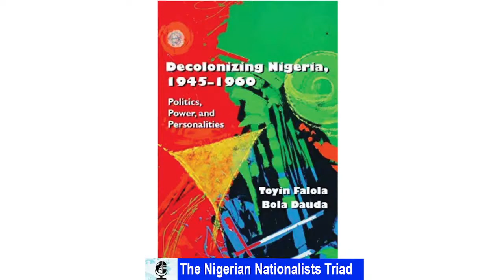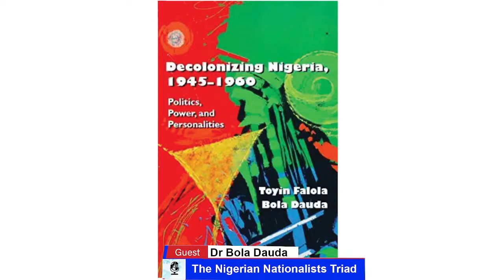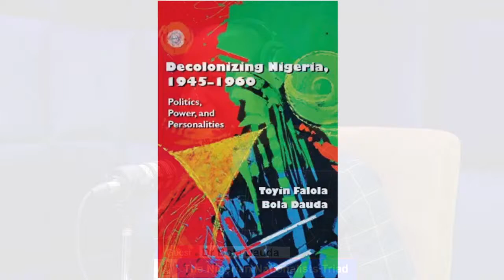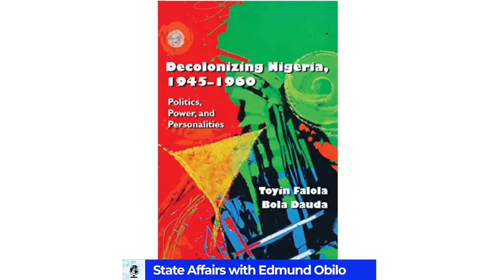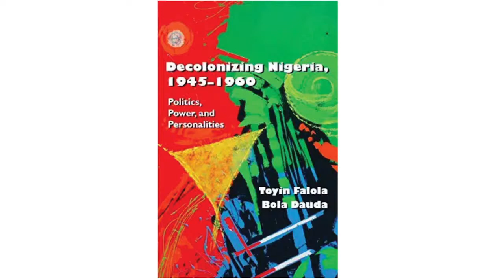The Nigerian Nationalist Triad: Ahmadu Bello, Obafemi Awolowo and Nnamdi Azikiwe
State Affairs 10 April 2024

Guest: Dr Bola Dauda, eminent public administrator and scholar, co-author of the book “Decolonizing Nigeria, 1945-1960: Politics, Power and Personalities”

Note:
In the book Decolonizing Nigeria, Toyin Falola and Bola Dauda state:
“Because politics is a game of the Laswellian principle of ‘who gets what, when, and how,’ any evaluation or analysis of the state of the Nigerian nation that does not zero in on the underlying interplay of the political terrain and domain of the playing field of nationalism; the prevailing North-South power relations; and the attitudes, political professional skills, experiences, and overall personalities of the dramatis personae would be superficial, misleading, and susceptible to misjudgment.

“The central characters that, we here call the ‘nationalist triad’ - Dr Nnamdi Azikiwe, Chief Obafemi Awolowo and Sir Ahmadu Bello - set the rules of the late colonial era’s political game. With death of Herbert Macaulay in 1946, no other Nigerian leader competed with the triad as the founding fathers of the preindependence Nigeria.”